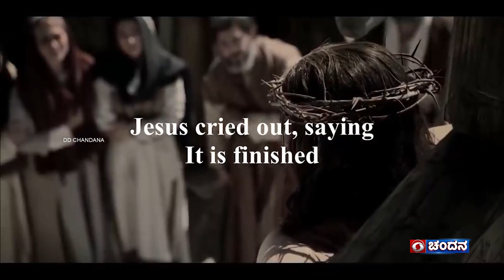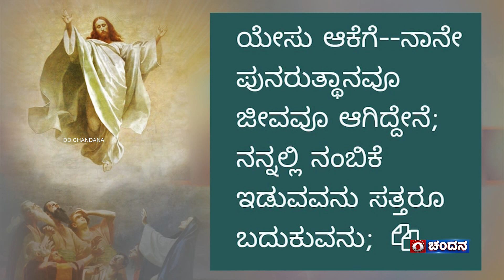Easter Songs | St Frances De Sales | 31.03.2024 | DD Chandana